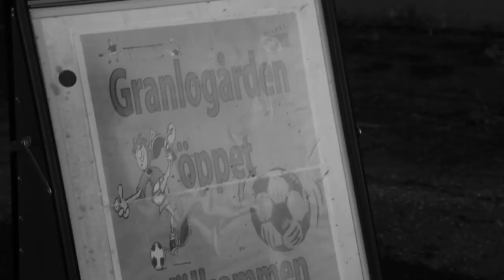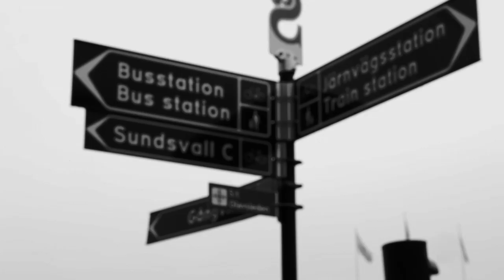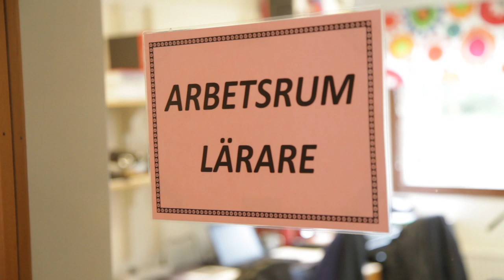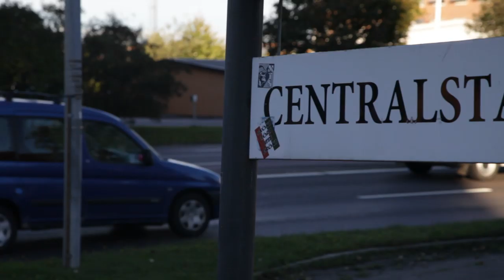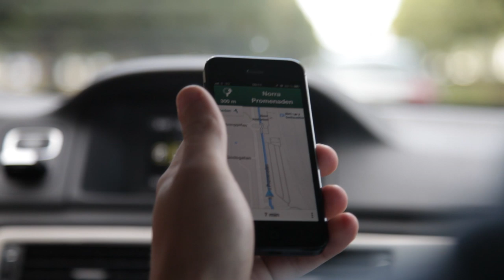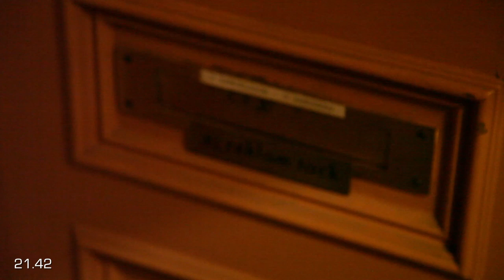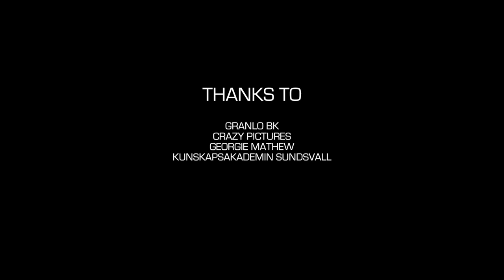UNIHOC Documentaries: Johan Samuelsson Part 1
Watch in HD! Watch in HD! Follow Johan Samuelsson, center of Granlo BK & the Swedish National Team, during a day in is life at work, at a commercial recording, at practice and playing Mario Kart.